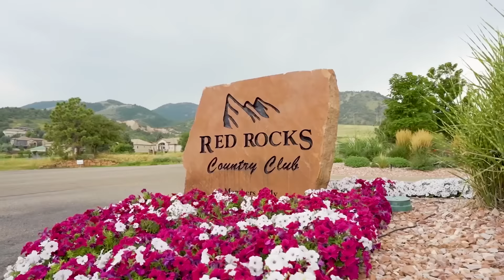Retreat on Fairway 14 of Red Rocks - SOLD!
Perfect privacy and modern finishes on the well kept secret street in Willow Springs, Ridge Tee. Relax on the elevated deck overlooking the front range and the fairway, or spa day in the private hot tub on the lower deck.